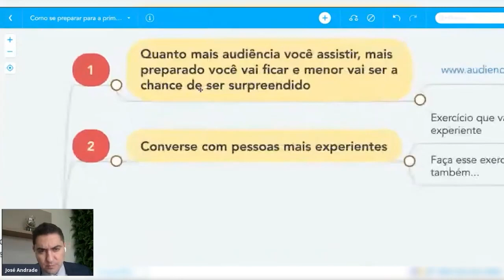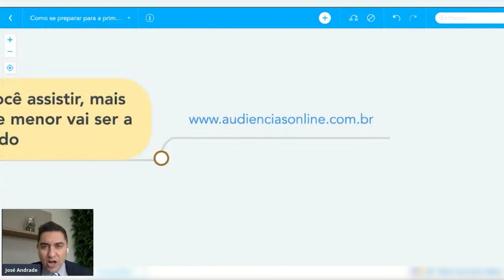Dica para adquirir experiência para realizar audiências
Se você não quer ser surpreendido em suas audiências, assista a esse vídeo até o final.

José Andrade